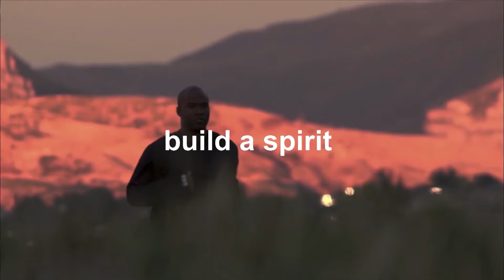𝐒𝐢𝐧𝐠𝐚𝐩𝐨𝐫𝐞 𝐐𝐮𝐞𝐞𝐧𝐬 𝐯𝐬 𝐔𝐂𝐓 𝐋𝐢𝐠𝐡𝐭𝐧𝐢𝐧𝐠: 𝐭𝐡𝐞 𝐌𝐞𝐧'𝐬 𝐃𝐢𝐯𝐢𝐬𝐢𝐨𝐧 𝐒𝐞𝐦𝐢-𝐅𝐢𝐧𝐚𝐥 𝐒𝐡𝐨𝐰𝐝𝐨𝐰𝐧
𝑻𝑵𝑳 - 𝑻𝒚𝒈𝒆𝒓𝒃𝒆𝒓𝒈 𝑵𝒆𝒕𝒃𝒂𝒍𝒍 𝑳𝒆𝒂𝒈𝒖𝒆 𝑴𝒆𝒏’𝒔 𝑫𝒊𝒗𝒊𝒔𝒊𝒐𝒏 𝑺𝒆𝒎𝒊-𝑭𝒊𝒏𝒂𝒍𝒔

Ending in the top spot, Singapore Queens faced 3rd placed UCT Lightning for a place in the finals.
In what promised to be an exciting and action packed match, was spoiled by ill-discipline. This lead to the suspension (twice) of the Queen’s GK and it ultimately cost them the game.
Good luck to UCT Lightning for the finals next week.
Final Score: UCT Lightning 52 – Singapore Queens 35
© PinPro Media (2024)